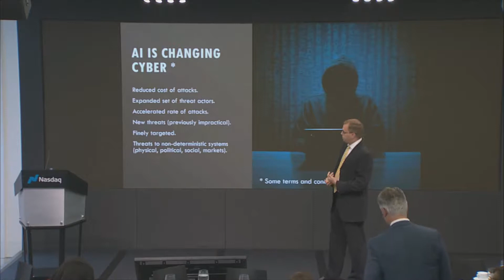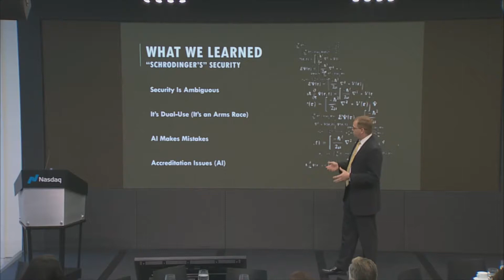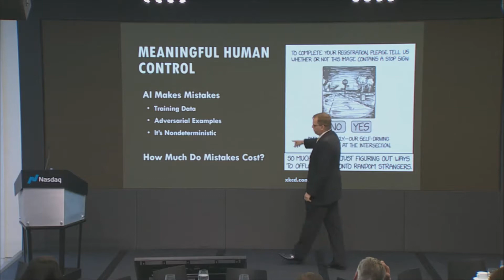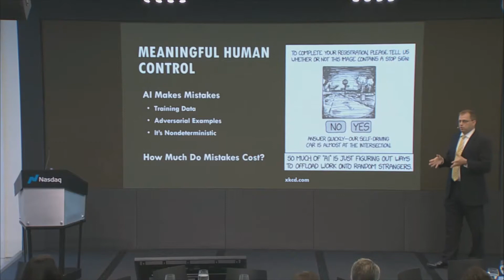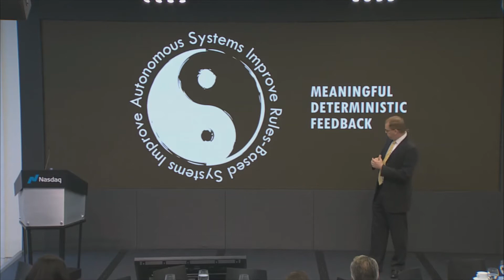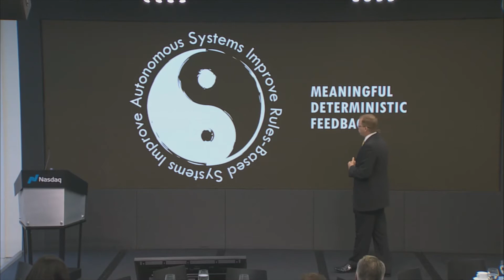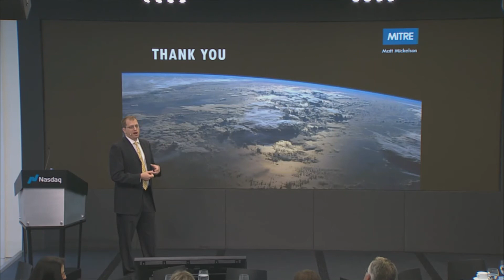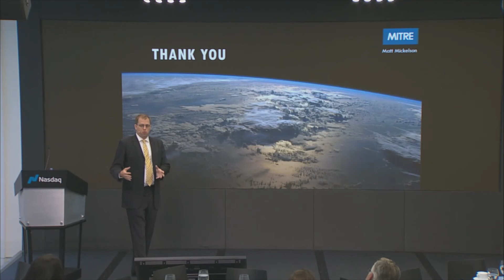The Future of AI-Enabled Cyber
The Future of AI-Enabled Cyber with Matt Mickelson, Principal, Naval Program Division, MITRE